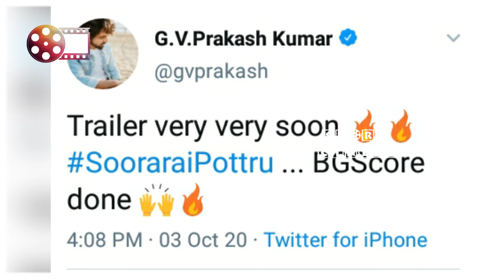Soorarai Potru - Trailer BGM | Suriya | Short Cinema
lCopyright Disclaimer Under Section 107 of the Copyright Act 1976, allowance is made for 'Fair Use' for purposes such as criticism, comment, news reporting, teaching, scholarship, and research, Fair use is a permitted by copyright statute that might otherwise be infringing, Non-profit, educational or personal use tips the balance in favor of fair use.